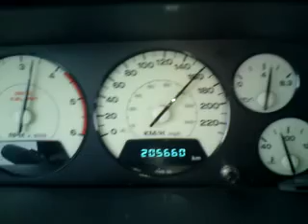JEEP GRAND CHEROKEE 2.7CRD WITEBSK-BRZEŚĆ 670 KM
JEEP GRAND CHEROKEE 2.7CRD przez BIAŁORUŚ WITEBSK-BRZEŚĆ 670KM W 5 GODZ. OPŁATA 4 EURO!POLSKO PRZEBUDZ SIĘ!
BRAWO BIAŁORUŚ!